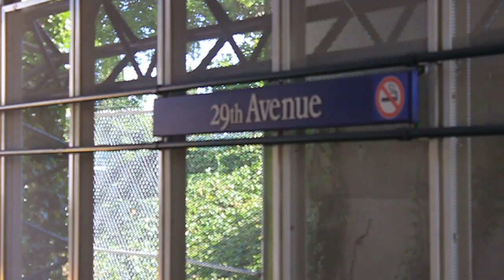Two Mark I SkyTrains depart 29th Avenue Station